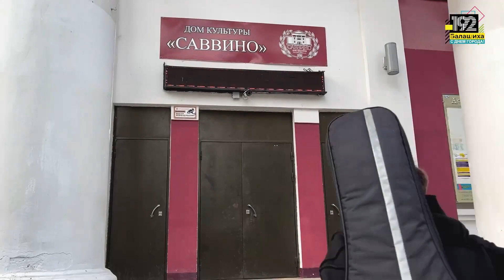Подарок от корги